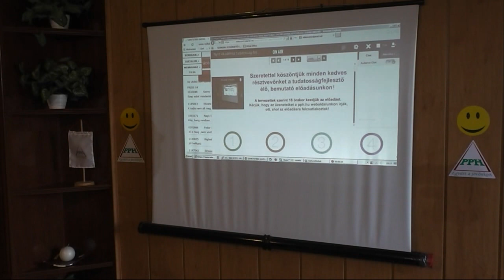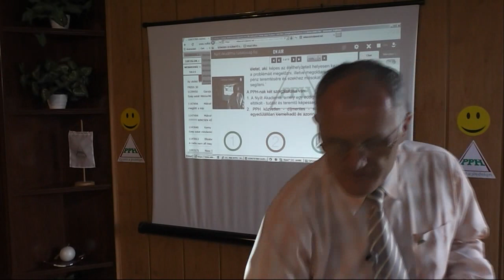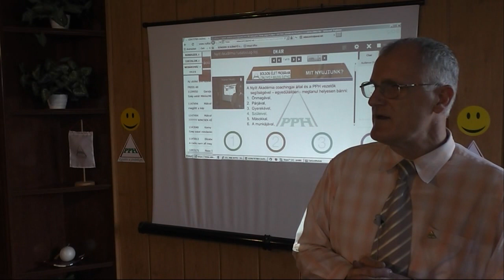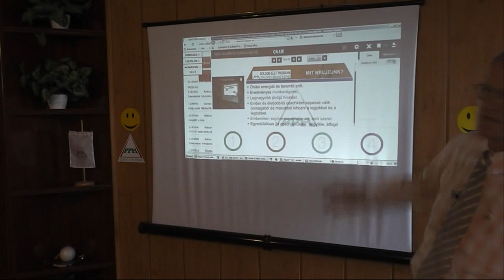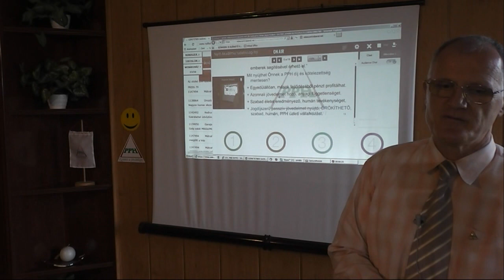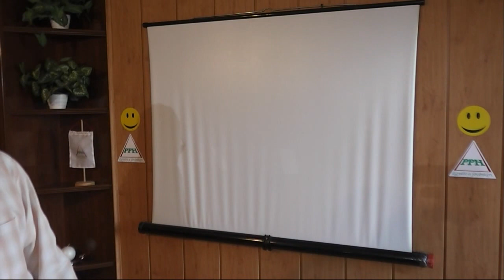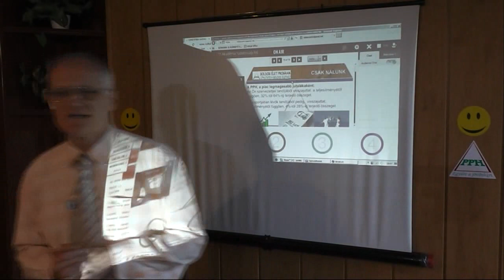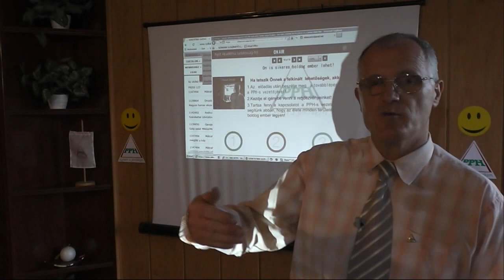Boldogság elérése - Nyílt Akadémia - PPH - bemutató - Szedlacsik Miklós mester-coach